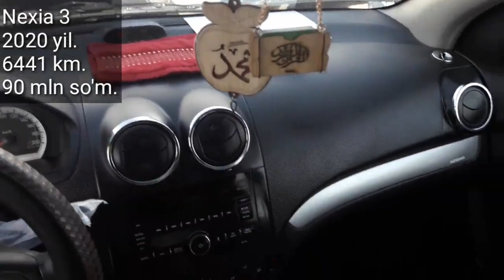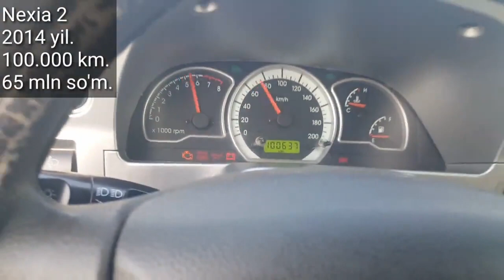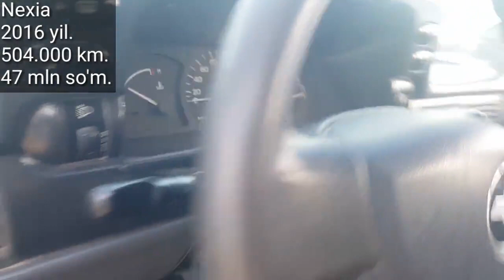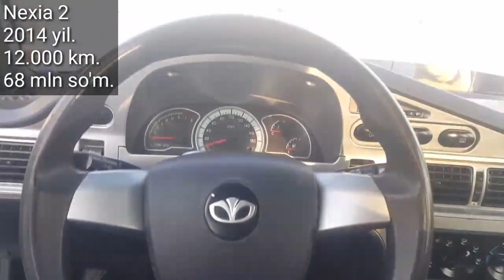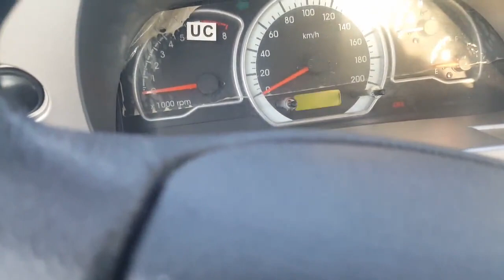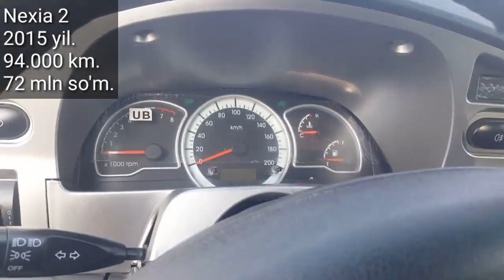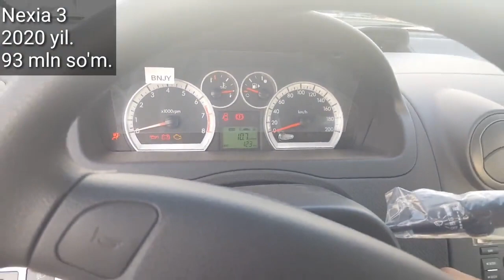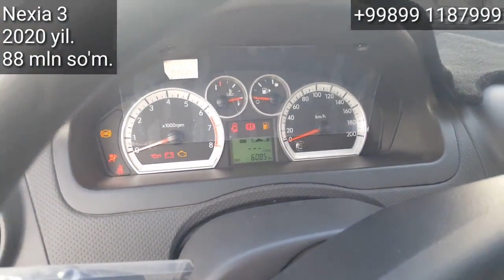Denov Moshin Bozori, Nexia 1,2,3 Narxlari, 18 - Oktyabr 2020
..Assalomu alaykum.